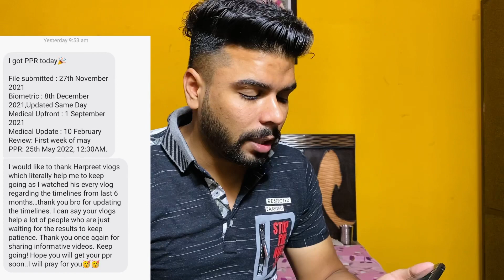26 MAY 2022 (PART-1) LATEST PPR TIMELINES SPOUSE OPEN WORK PERMIT CANADA